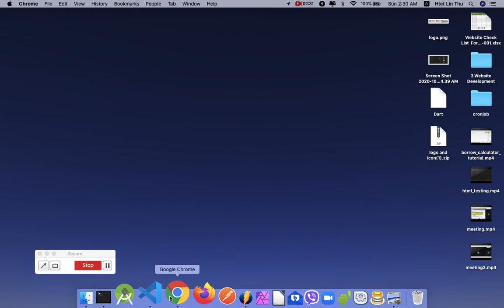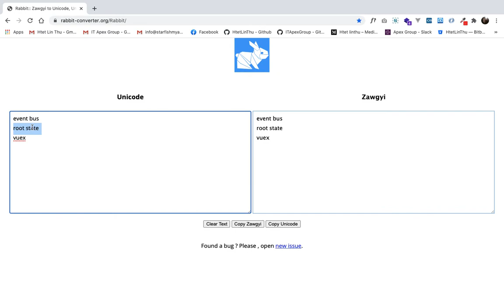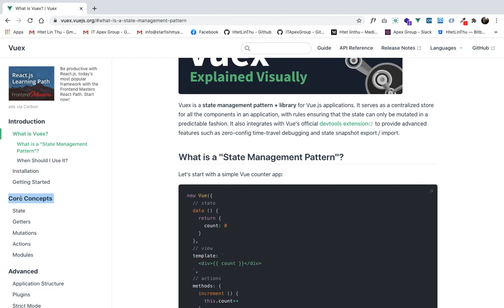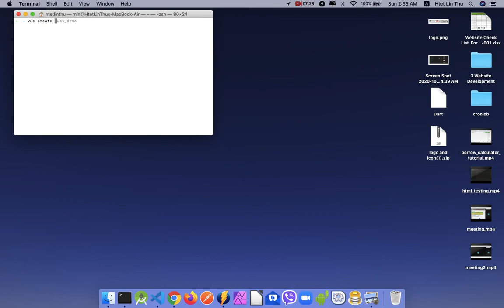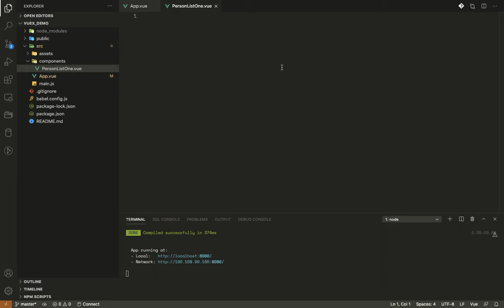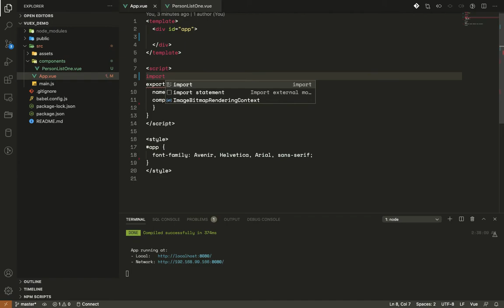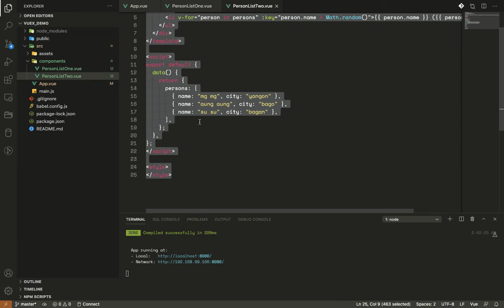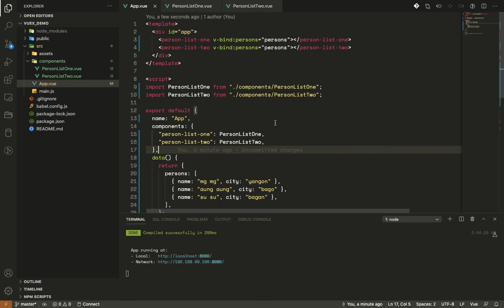Vuex - Introduction (What is vuex? | Why use vuex?)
Vuex is a state management pattern + library for Vue. js applications.